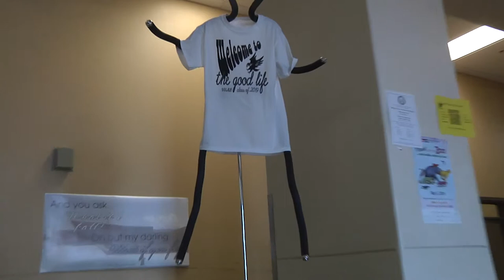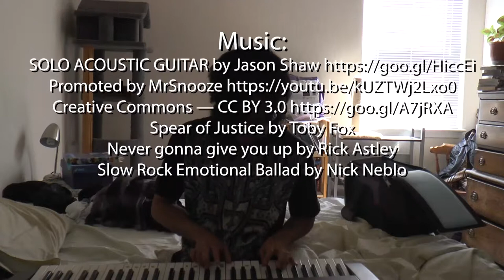Cesar Gonzales Final Film one